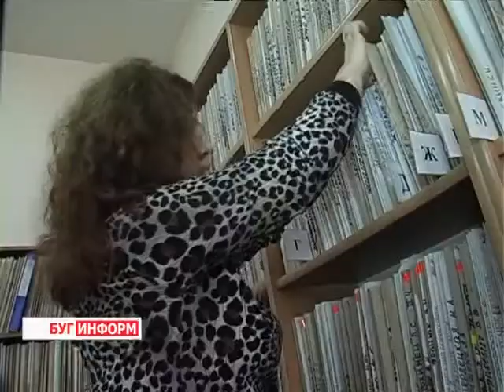2013-06-20 г. Брест Телекомпания "Буг-ТВ". Нелегальные автосервисы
Нелегальные автосервисы: информация налоговой инспекции Московского района.
Желание дополнительного заработка толкает людей на осуществление недальновидной и необдуманной экономической деятельности. Но, государством она расценивается как незаконная.